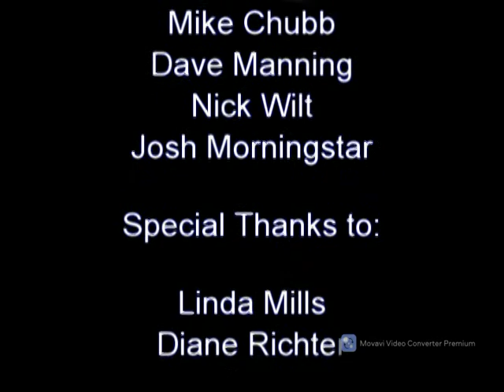Vestascension - Thoughtful Suicide Live @ CBGBs NYE 2006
Old school live video